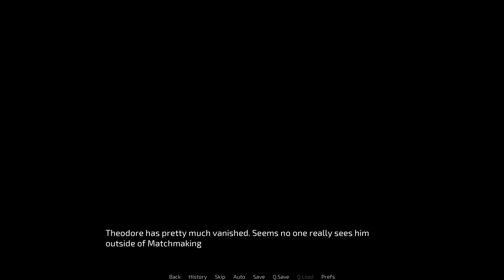A Fire in Your Heart- Undefeated #7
Next month's matches get announced, and it's just as Zander fear: He must once again fight Bruce.
The news leaves him feeling dejected, but Coach Bucky comes in to help pull him through!

Undefeated is a furry visual novel on itchio!